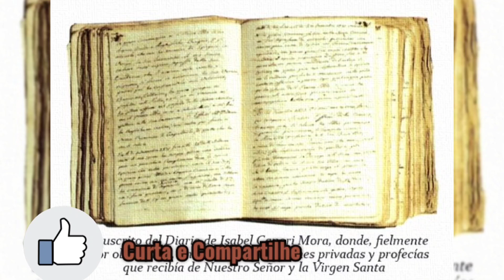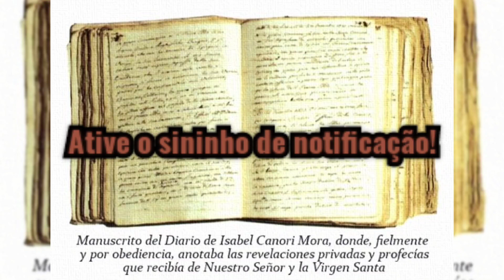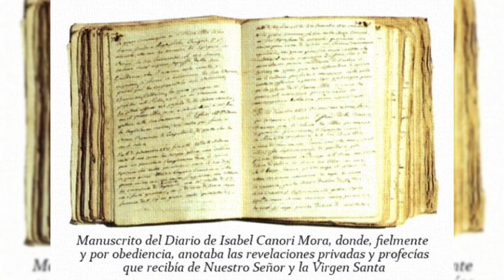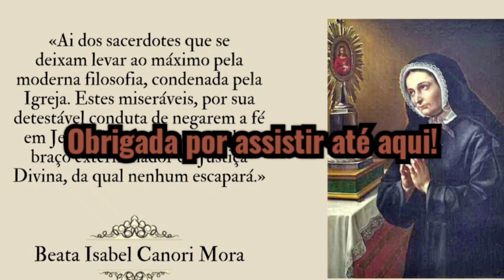PROFECIA - BEATA ISABEL CANORI MORA